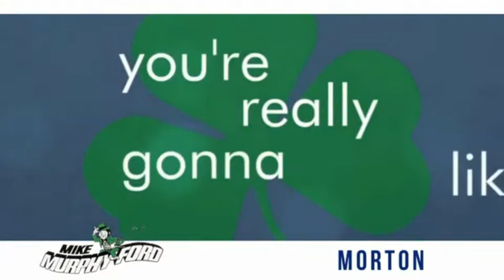2015 Kia Sedona 2015 Kia Sedona FOR SALE 049975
565 W. Jackson St.

We get it... Price Sells Cars!!   * 3.3 LITER 3.3 L engine *    * 2015 ** Kia * * Sedona * * LX *  Don't miss out on this 2015 Kia Sedona LX! It comes with a backup sensor, backup camera, parking assistance, Bluetooth, braking assist, a power outlet, hill start assist, stability control, traction control, and a MP3 player for an even better ride.  It has a ravishing aurora black exterior and a gray interior.  This minivan is one of the safest you could buy. It earned a crash test rating of 5 out of 5 stars.  Interested? Don't let it slip away! Call today for a test drive.